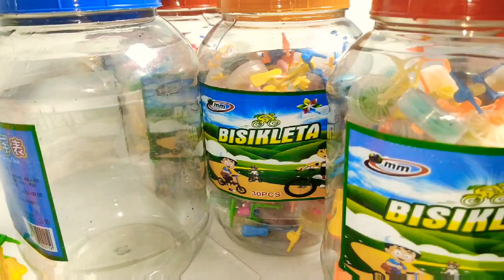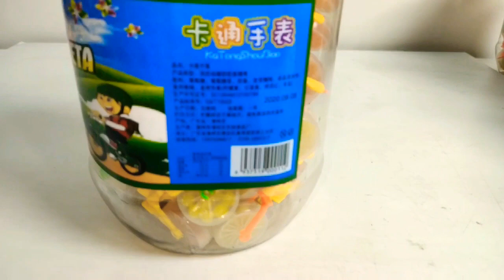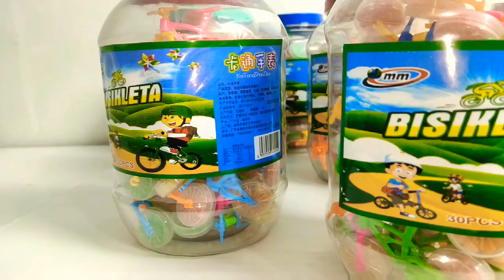সুপার পণ্য সাইকেল চকলেট বিক্রয় করে মাসে আয় করুন ৪০০০০টাকা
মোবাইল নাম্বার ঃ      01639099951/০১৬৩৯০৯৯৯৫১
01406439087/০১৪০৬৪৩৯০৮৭